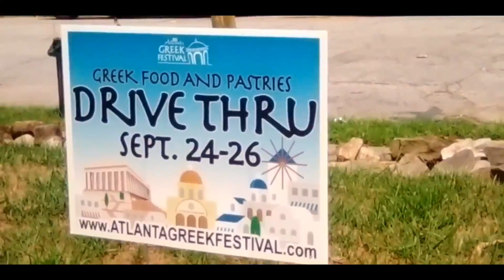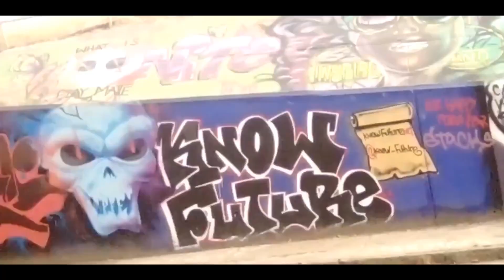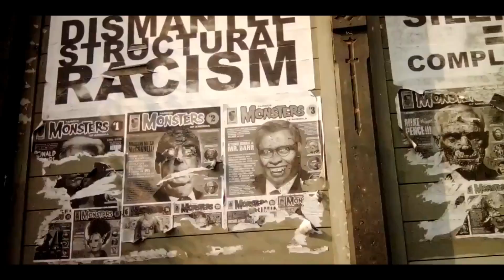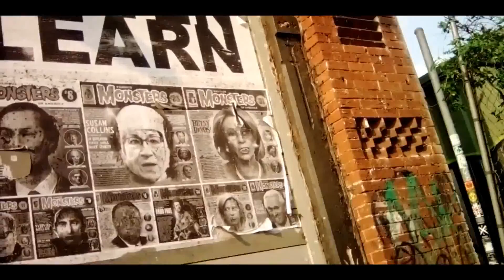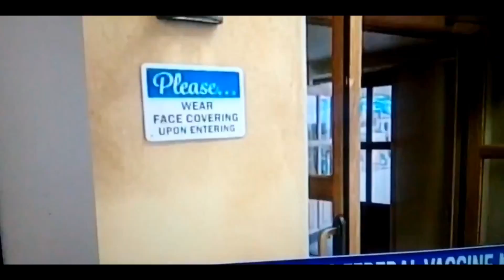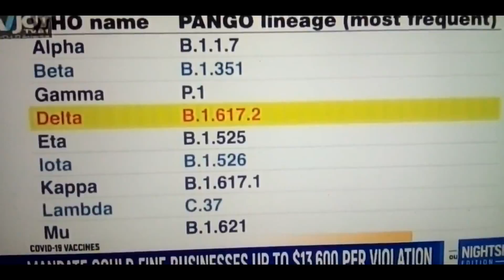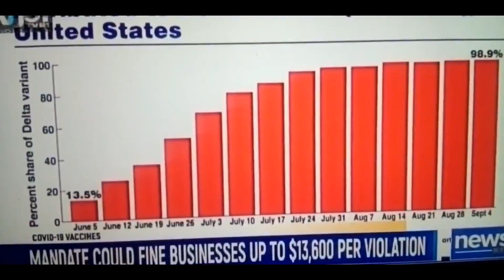9/12/21 Thanks Uncle TalibanJoe Turtle on Post